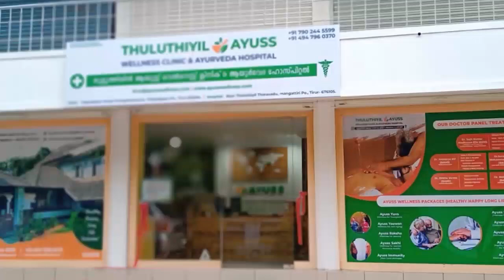കരിപ്പൂരിൽ നിന്നും എയർ ഇന്ത്യ സർവ്വീസ് നിർത്താനുള്ള നീക്കത്തിനെതിരെ എം.ഡി.എഫ് പ്രക്ഷോഭത്തിലേക്ക്